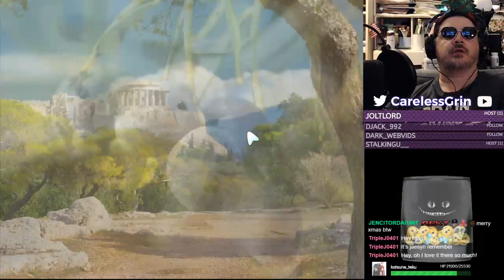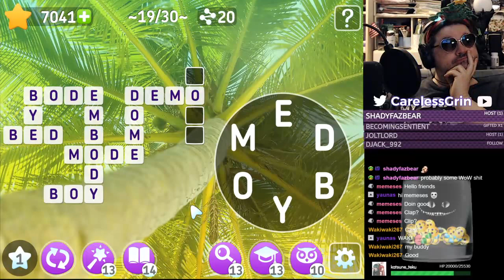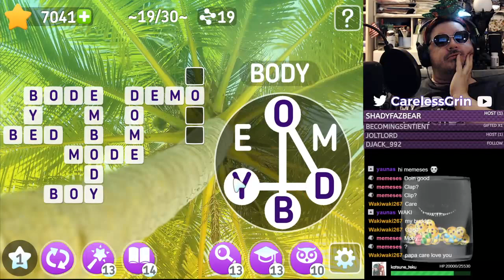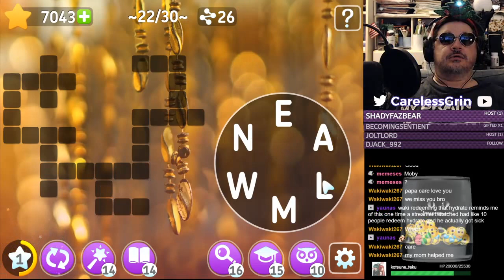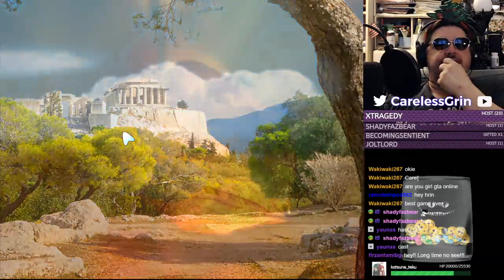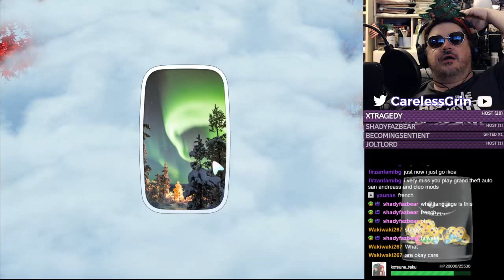Wordplay & Random Topics